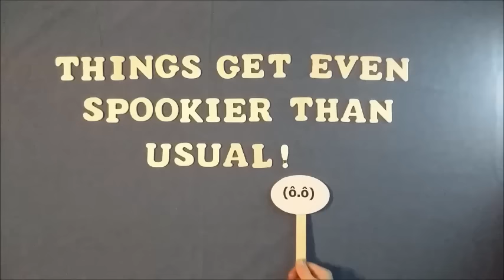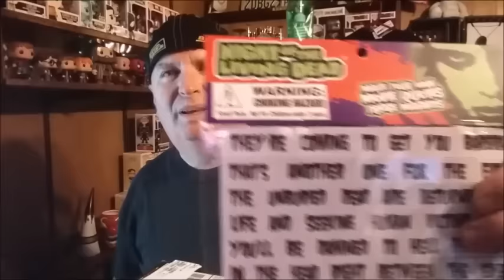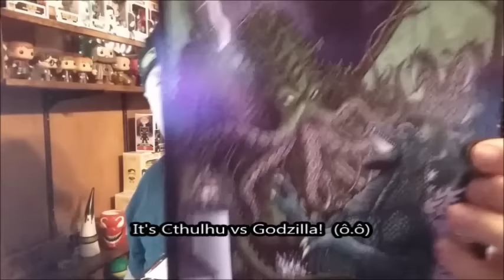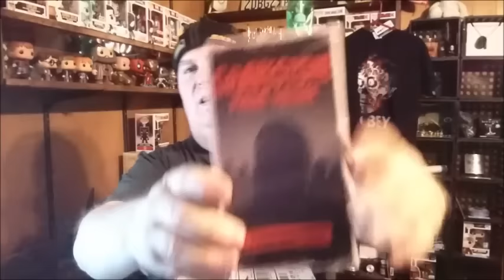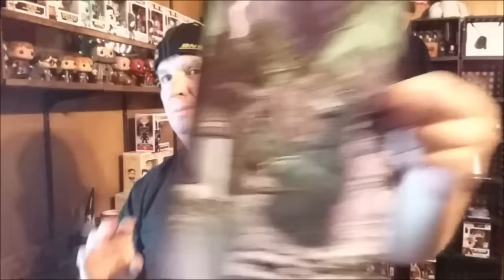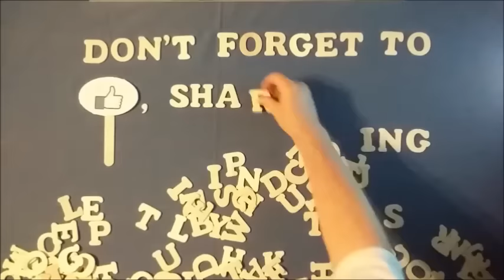A Horror Block Grab Block Unboxing!!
A Mystery Horror Block!

My eBay Store: